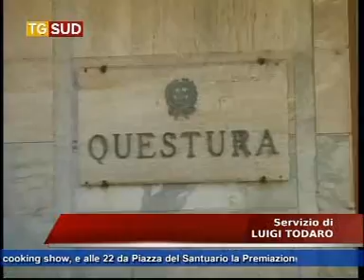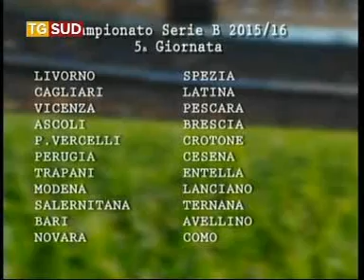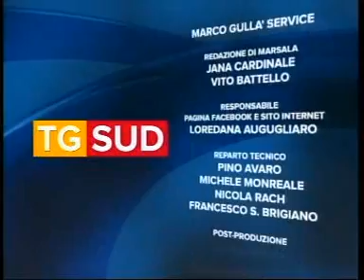Tg 26 settembre 2015